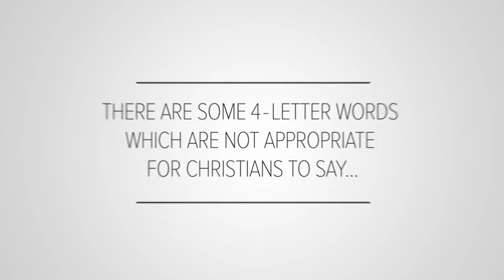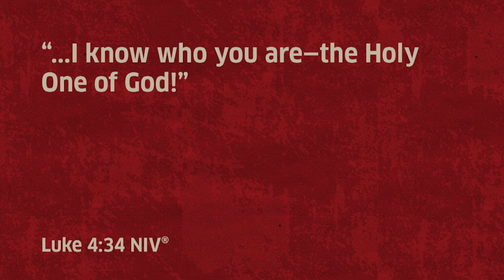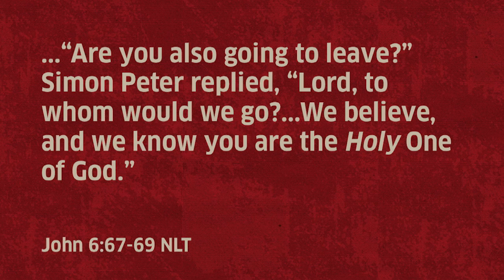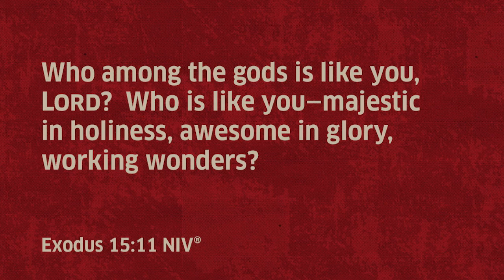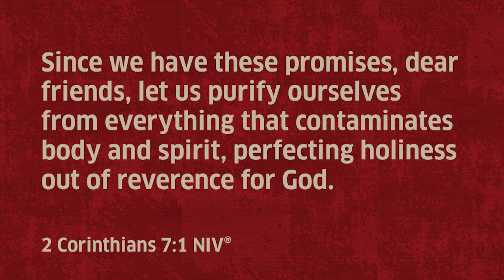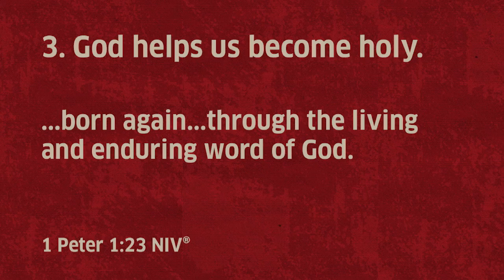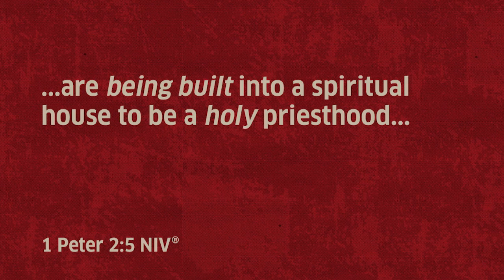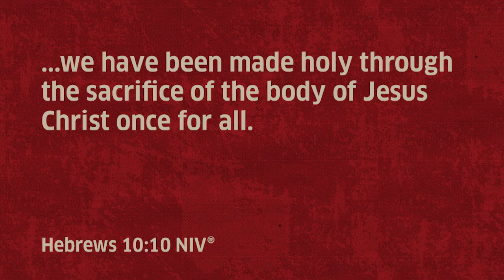Holy | 4-LETTER WORDS | Dave Stone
The Bible speaks often about holiness. We see God described as holy, we see God worshiped for His holiness, and we even see Christians being called to be holy. In our world, though, holiness can be pretty unpopular. Personal holiness demands refraining from popular, easy, or trendy decisions, corporate holiness can be misconstrued as being judgmental, and God's holiness can seemingly create distance between us and Him. Even though the idea isn't popular, a good understanding of holiness is not judgmental, oppressive, or cold. Instead, it is freeing, beautiful, and a cause for worship. Sermon by Dave Stone, Southeast Christian Church.